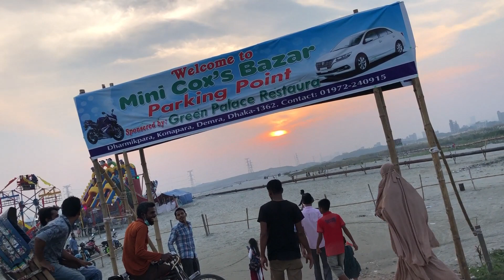let's see what is in mini cox's bazar now✔👍👍Part 1এখন মিনি কক্সবাজারে কি আছে দেখা যাক life style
Assalamu alaikum,
 I am Tuhin,
I hope you like this video very much. If you have time, you can come back from here. you mind and body will be better. A little away from the busy city of Dhaka.
Location:
rent a rickshaw from Madhya Badda main road post office manda Thana mugda than tell me i want to go to mini cox's bazar or green model town.
you can go easily. you can go to mugda manda say I want to go to green model town  CNG, auto rickshaw will take you this is the easiest way and you can go from konabari it has more locations. I think you can go more easily.

visit below to see my video of someone and keep an eye out :

খুব গরম বৃষ্টি হচ্ছে, আল্লাহর রহমতে . it is raining very hot by the grace of god tuhin bangla vlogs

Vlog -2Come and visit from mini cox's Bazar .মিনি কক্সবাজার থেকে কাছের মানুষদের সাথে ঘুরে আসুন blog-1.part1